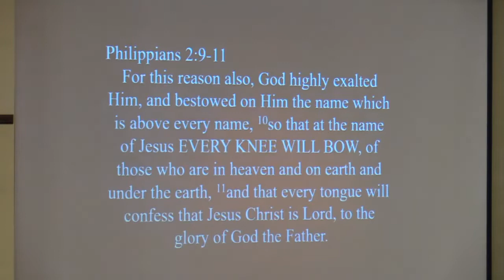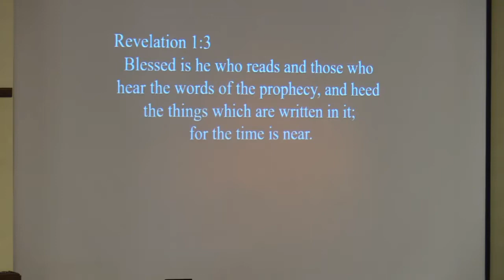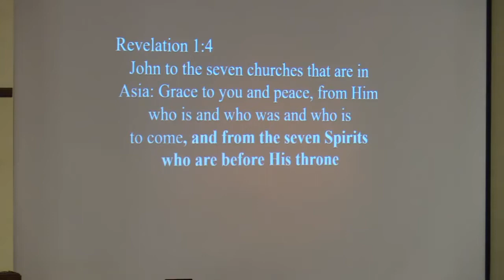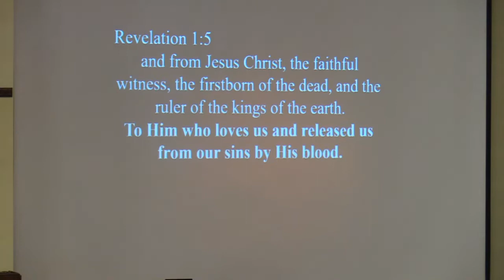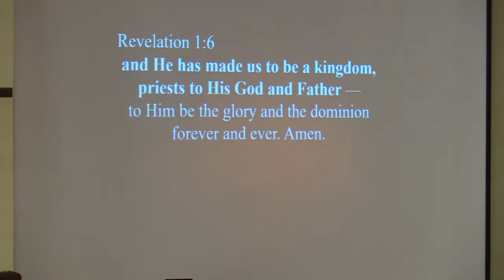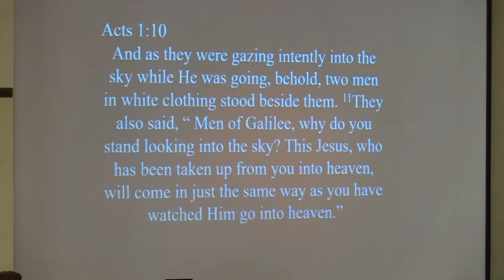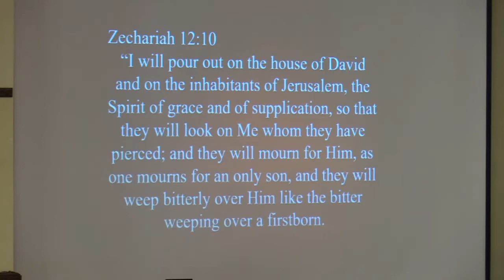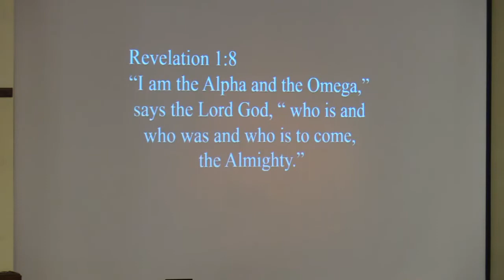Revelation 1:1-8 – The Revelation of Christ’s Coming | 6.13.21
“Christ’s Second Coming should energize lives of adoration and obedience.”
I. Christ is Coming Soon (1-3)
II. Christ is Coming in Victory (4-6)
III. Christ is Coming in Glory (7-8)